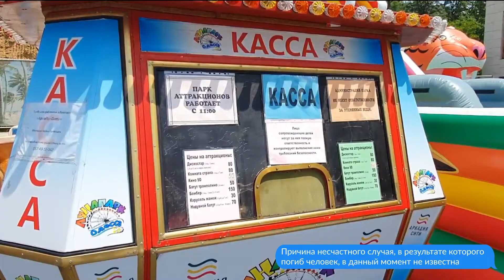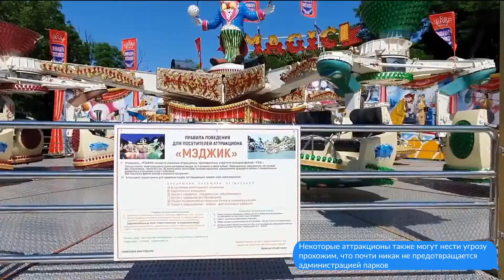Как в Одессе и области следят за состоянием аттракционов